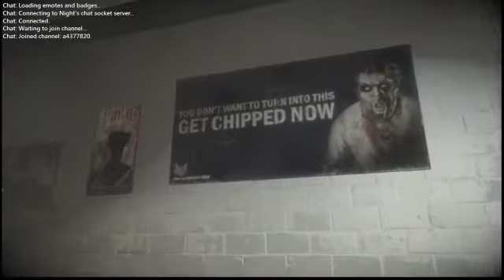PC 死亡復甦3 純破劇情 第一回 - 2 / 5